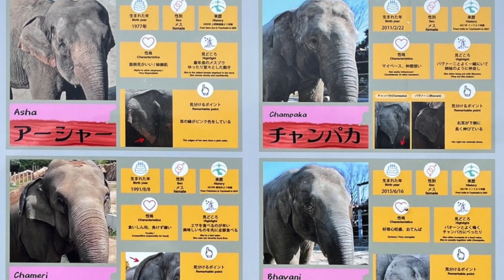アジアゾウ 水遊びが楽し過ぎて仲間に呆れられる子どものゾウ バヴァーニちゃん のんほいパーク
2022年5月撮影
愛知県　豊橋総合動植物園　のんほいパーク
アジアゾウの女子チーム
雨が降り始めて、プールでそれぞれ楽しんでいました。
特に大はしゃぎは、一番小さいゾウさん、バヴァーニちゃん。
楽しすぎて声が漏れています。

日本最大級の展示場でノビノビ過ごすゾウさんたちに癒されてください。
from Sri Chamarajendra Zoological Gardens
elephant video

elephant video